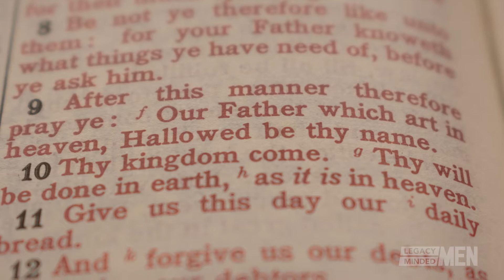Be Strong In Prayer | Juan Garcia | Ep 323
Prayer is more than repetition with our God, it is and can be a conversation. That doesn't always mean we are willing. It takes time and dedication. Listen in to this week's Legacy Lesson with Juan Garcia to hear what he has to say about Being Strong in Prayer.

Legacy Minded Men is your discipleship resource center with materials that engage, equip and encourage men to build a Christ-centered legacy.